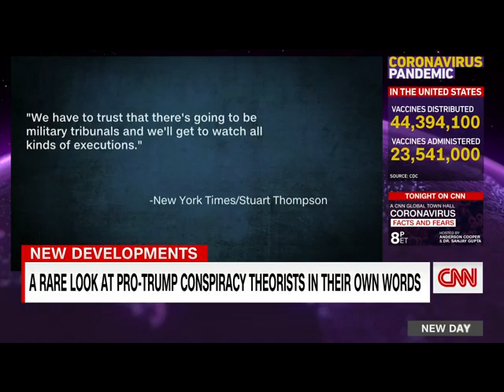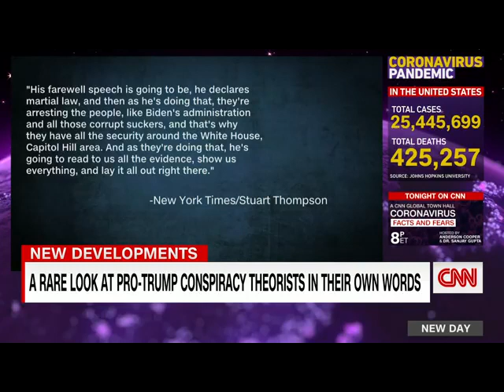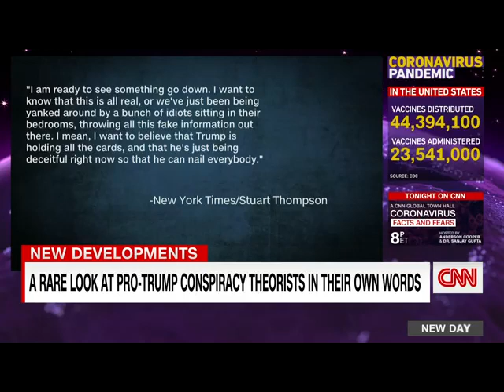What do QAnon conspiracists actually believe and say to each other?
Listen to what QAnon followers actually thought was going to happen at Joe Biden's inauguration. And who sent them to the Capital insurrection.